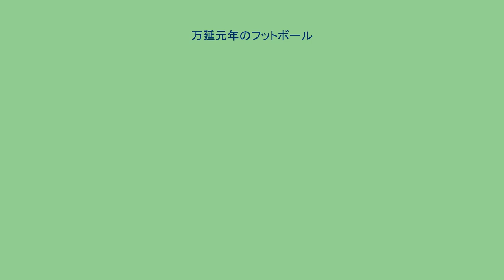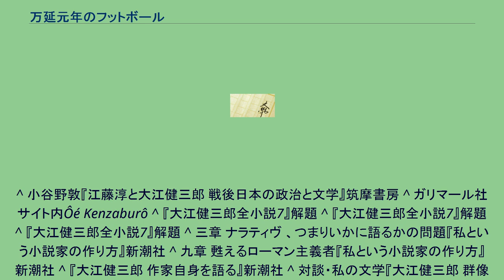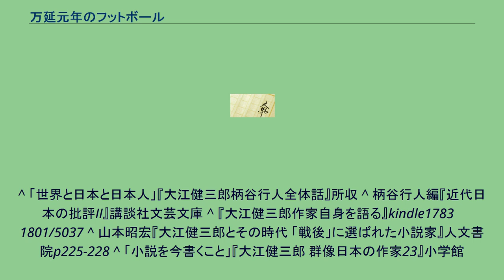万延元年のフットボール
『万延元年のフットボール』（まんえんがんねんのフットボール）は、大江健三郎の長編小説。
『群像』1967年1月号から7月号にかけて連載され、同年9月に講談社から刊行された。
現在は講談社文芸文庫から刊行されている。
第3回谷崎潤一郎賞受賞作品。
英語の専任講師の根所蜜三郎と妻、菜採子の間に生まれた子供には頭蓋に重篤な障害があり養育施設に預けられている。
蜜三郎のたった一人の親しかった友人は異常な姿で縊死した。
蜜三郎と菜採子の関係は冷めきり、菜採子はウイスキーに溺れている。
蜜三郎の弟鷹四は1960年の安保闘争の学生運動に参加していたが転向し渡米、放浪して帰国する。
アメリカで故郷の倉屋敷を買い取りたいというスーパーマーケット経営者の朝鮮人（スーパー・マーケットの天皇）に出会い、その取引を先に進めるためである。
蜜三郎夫婦は、鷹四に、生活を新しくする切っ掛けにしてはどうか、と提案され、鷹四と鷹四を信奉する年少の星男、桃子とともに郷里の森の谷間の村に帰郷する。
倉屋敷は庄屋であった曽祖父が建造したものである。
曽祖父の弟は百年前の万延元年の一揆の指導者であった。
曽祖父の弟の一揆後の身の上については兄弟で見解が違う。
鷹四の考えでは騒動を収束させるために保身を図る曽祖父によって殺されたとされ、蜜三郎の考えでは曽祖父の手を借りて逃亡したことになっている。
鷹四は曽祖父の弟を英雄視している。
故郷の実家には父母はすでになく、戦後予科練から帰ってきた兄弟の兄・S兄さんは戦後の混乱で生じた朝鮮人部落の襲撃で命を落としている。
兄弟の妹は知的障害があり、父母の死後に伯父の家に貰われていったが、そこで自殺した。
倉屋敷は小作人の大食病の女ジン夫婦が管理している。
S兄さんの最後についての見方も兄弟で食い違う。
当時幼児だった鷹四は、朝鮮人部落襲撃時のS兄さんの英雄的な姿を記憶しているが、蜜三郎は、S兄さんは、騒動の調停の死者数の帳尻合わせのため、日本人の側から引き渡されて殺された哀れな犠牲の山羊であったと指摘する。
谷間の村はスーパー・マーケットの強力な影響下にあった。
個人商店は行き詰まり、スーパー・マーケットに借金を負っている。
スーパー・マーケットの資本で村の青年たちは養鶏場を経営していたが、冬の寒さで鶏が全滅する。
その事後策を相談されたことから鷹四は青年たちに信頼され始め、鷹四は青年たちを訓練指導するためのフットボール・チームを結成する。
妻の菜採子は退嬰的になって一人閉じこもる蜜三郎から離れ、快活に活動する鷹四らフットボール・チームと活動を共にするようになる。
鷹四はチームに万延元年の一揆の様子などを伝え、チームに暴力的なムードが高まっていく。
正月前後に大雪が降り、谷間の村の通信や交通が途絶されると、チームを中心にして村全体によるスーパー・マーケットの略奪が起きる。
この暴動は伝承の御霊信仰の念仏踊りに鼓舞された祝祭的なものであった。
鷹四は、菜採子と公然と姦淫するようになったが、村の娘を強姦殺人したことから青年たちの信奉を完全に失い、猟銃で頭を撃ち抜いて自殺する。
自殺の直前、鷹四は蜜三郎に「本当の事をいおうか」と過去に自殺した知的障害のあった妹を言いくるめて近親相姦していたことを告白する。
鷹四の破滅的な暴力の傾向は自己処罰の感情からきていた。
雪が止み、交通が復活した村にスーパー・マーケットの天皇が倉屋敷の移設解体のために現れる。
スーパー・マーケットの略奪は不問に付される。
倉屋敷の下に地下倉が発見され、曽祖父の弟は逃亡したのではなく、地下で自己幽閉して明治初頭の第二の一揆を指揮、成功させ、その後も自由民権の流れを見守ったことが判明する。
夫婦は和解する。
養護施設から子供を引き取り、菜採子が受胎している鷹四の子供を産み育てることを決意する。
蜜三郎はオファーのあったアフリカでの通訳の仕事を引き受けることにする。
前作『個人的な体験』から本作の連載開始までに三年弱のブランクがある。
学生作家として華々しくデビューして以来、多忙を極めた作者にとって初の、長すぎるといっていい執筆準備ないしは執筆中断期間である。
長編執筆の構想をたててから、幾種もの草稿を書きだしては書きあぐねていた。
編集者との話し合いで、文芸誌（講談社「群像」）に連載することで、渋滞、遅滞していた執筆の勢いをつけることにした。
作者は、これまでの作...